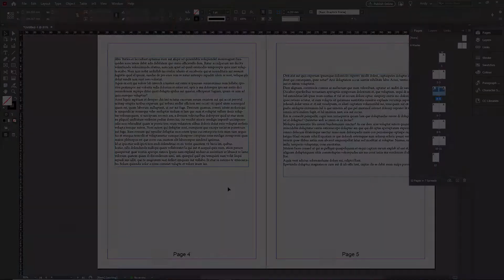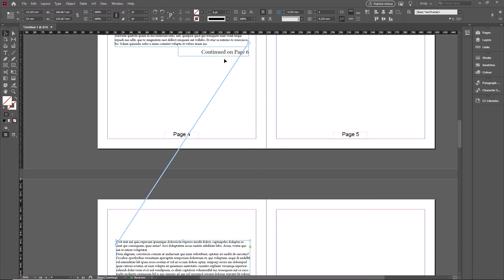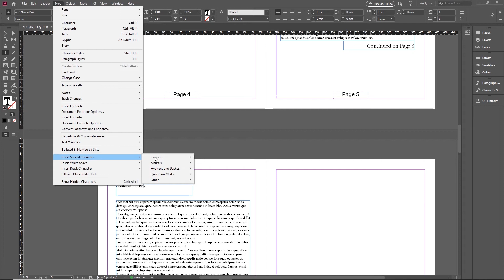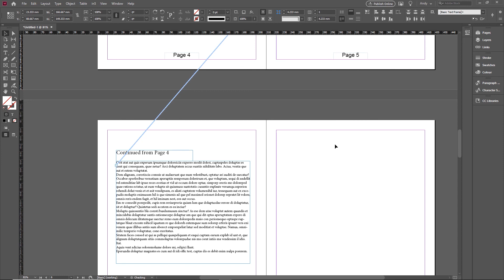Work with story jumps in InDesign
You know those little "continued on page x" notes you get when a story continues on a different page in InDesign. Well InDesign story jumps are a great feature that lets these dynamically update if the pages move around.